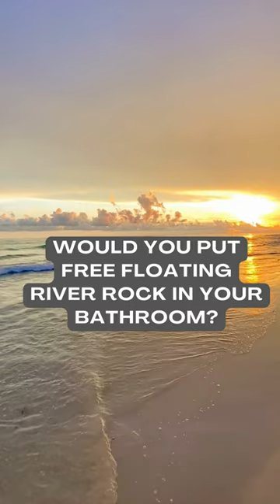Would you put free floating river rock in your bathroom?